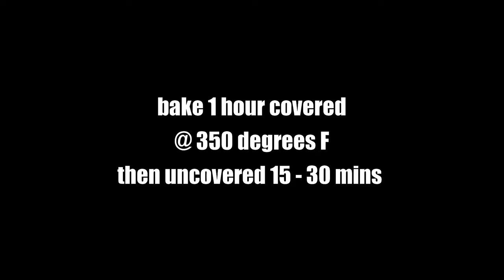Easy Chicken Meatloaf | Ground Chicken Meatloaf Recipe | MOLCS Easy Recipes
Ground Chicken Meatloaf

2 lbs Ground Chicken
1 C Seasoned Breadcrumbs
2 Eggs
1 Medium Carrot - grated
1 Medium Onion - Chopped
4 - 5 Cloves Garlic - minced
1/2 C Ketchup
1 Tbsp Worcestershire Sauce
1 tsp Celery Salt
1/2 tsp Salt
1/2 tsp Pepper
1/4 C Fresh Parsley - chopped

Mix the chicken & breadcrumbs in a medium sized bowl while you prepare the remaining ingredients.

Add in carrots, onions, garlic, eggs, worcestershire sauce, celery salt, salt, pepper & parsley.  Mix
well.

Place on a baking sheet lined with parchment paper.  Shape onto pan.

Cover and bake @ 350 for 1 hour.  Uncover and cook for an additional 15 - 30 minutes or until internal
temperature reaches 160.